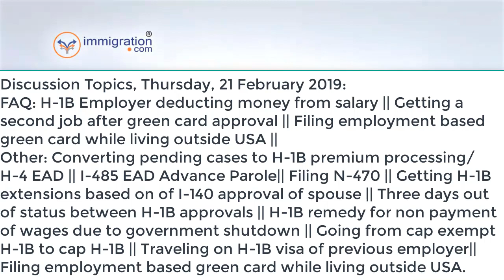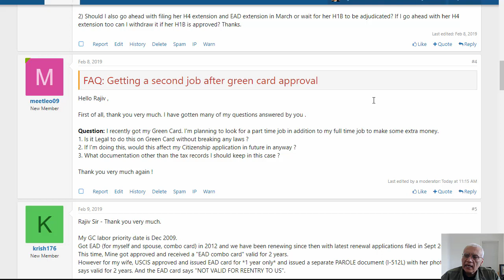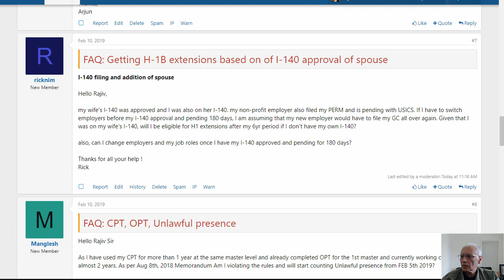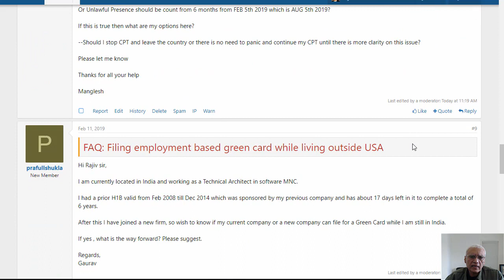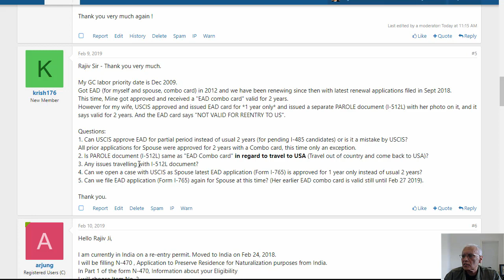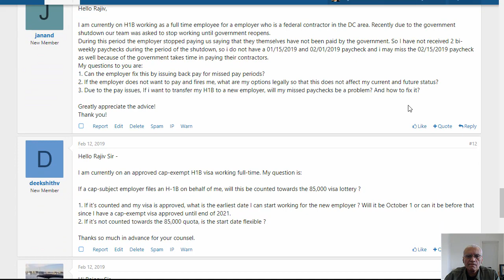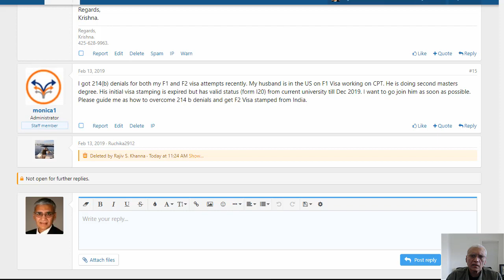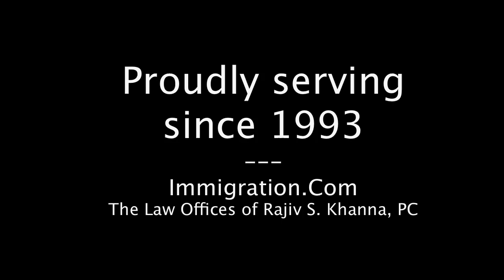Feb 21, 2019 Recording of Free Community Conference Call (Every Other Thursday)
Discussion Topics, Thursday, 21 February 2019:
FAQ: H-1B Employer deducting money from salary || Getting a second job after green card approval || Filing employment based green card while living outside USA ||
Other: Converting pending cases to H-1B premium processing/H-4 EAD || I-485 EAD Advance Parole|| Filing N-470 || Getting H-1B extensions based on of I-140 approval of spouse || Three days out of status between H-1B approvals || H-1B remedy for non payment of wages due to government shutdown || Going from cap exempt H-1B to cap H-1B || Traveling on H-1B visa of previous employer||Filing employment based green card while living outside USA.